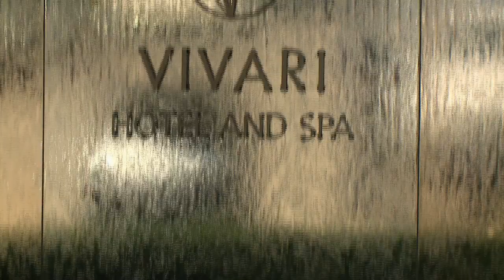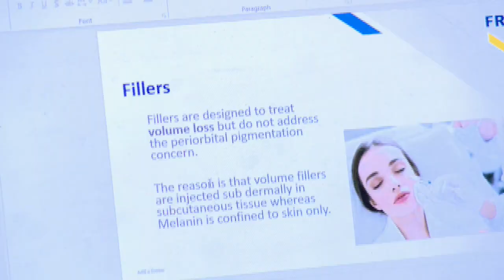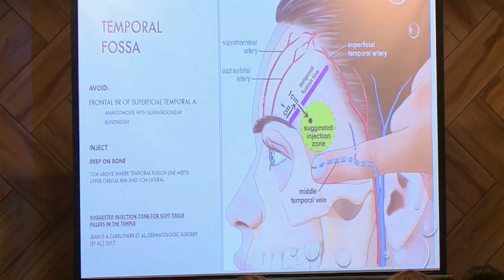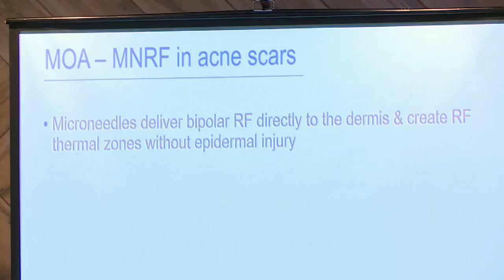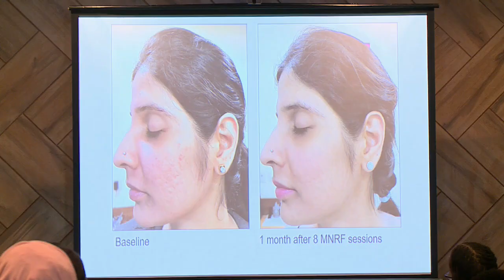Cosmedica 2019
Medical practitioners gather for an aesthetic medicine update at Cosmedica
2019